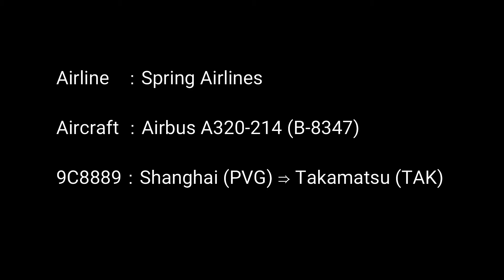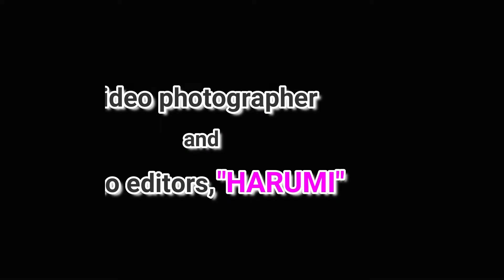高松空港 春秋航空(Spring Airlines機) A320-200型 (B-8347) 着陸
上海(浦東空港)から高松空港に到着して着陸する、春秋航空(Spring Airlines機)のA320-200型 (B-8347)です。